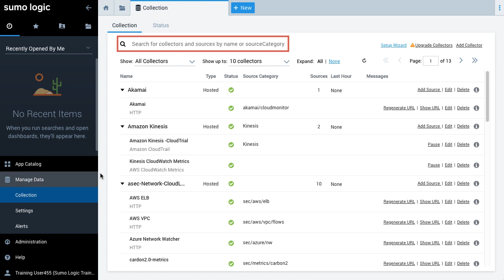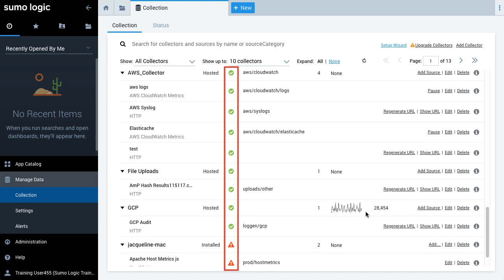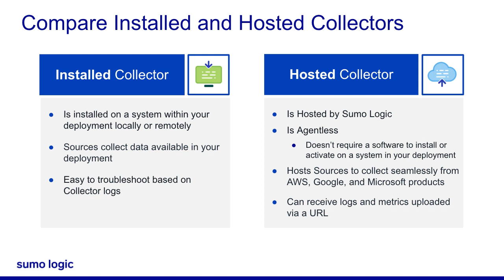Micro Lesson: Choosing Your Collector Type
This video lesson helps to differentiate between the two types of Collectors and shows you how to choose the Collector right for your environment using Sumo Logic.